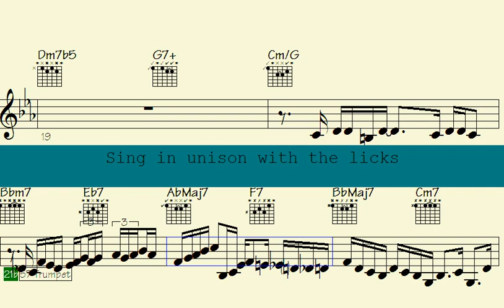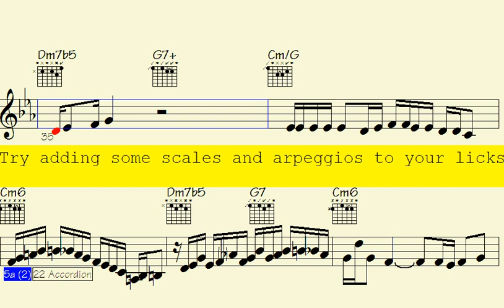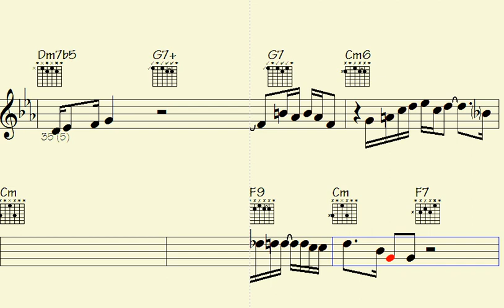▪Intriguing Melodic Phrases: Bossa Nova Clarinet, Accordion, and Trumpet - Perceived Romances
Welcome to our Bossa Nova Jazz - Clarinet Accordion Guitar Trumpet Solos song, which takes you on an immersive journey into the world of jazz music by bringing together the dynamic sounds of Clarinet Accordion Guitar Trumpet.

Whether you're an avid jazz enthusiast or a newcomer to the genre, this musical experience is sure to offer an exciting mix of improvisation and creativity. We've meticulously selected the best tracks from skilled jazz musicians worldwide, each one demonstrating their exceptional mastery of the Clarinet Accordion Guitar Trumpet.

Our song caters to a wide range of moods, whether you want to unwind after a long day or seek some energizing tunes to kick-start your day. So, sit back, relax, and indulge in the eclectic mix of Clarinet Accordion Guitar Trumpet Solos.